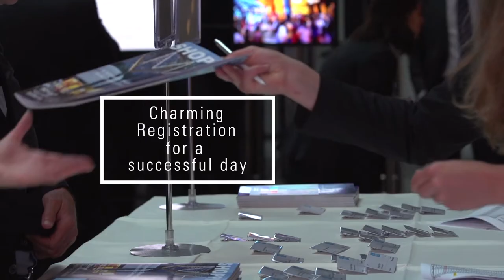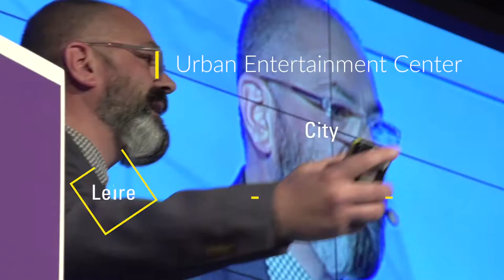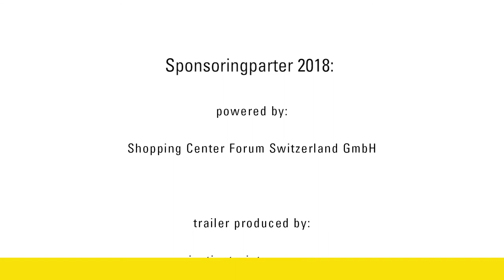Trailer Shopping Center & Commercial Real Estate Forum 2018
11th Swiss Commercial Real Estate Conference in Zurich
presented by Christa Rigozzi with the leading experts of the shopping center- & real estate industry.